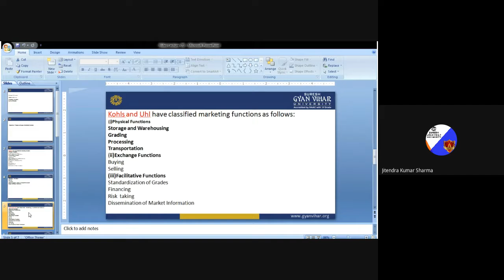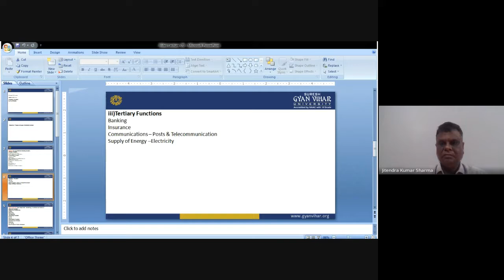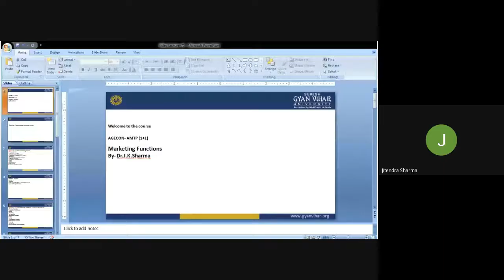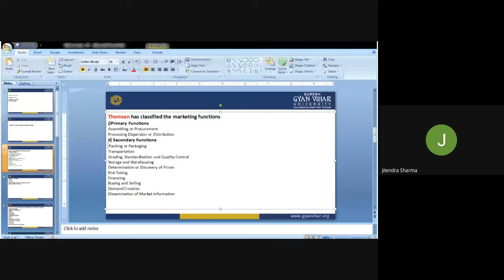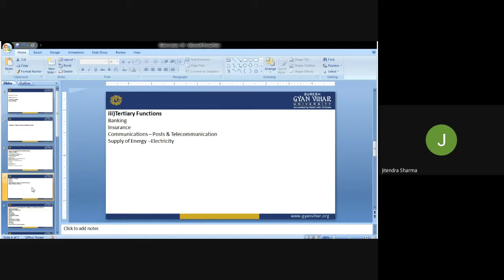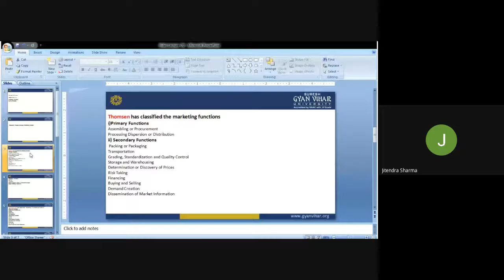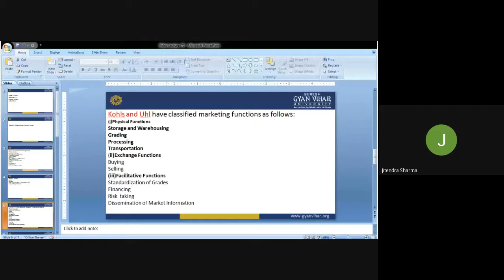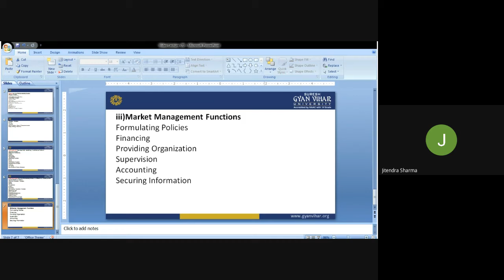Marketing activity as a concept By Mr. Jitendra Sharma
Subject - Agricultural marketing Trade & Price